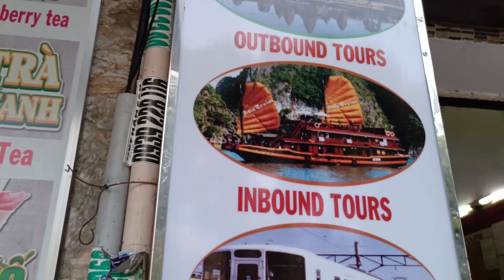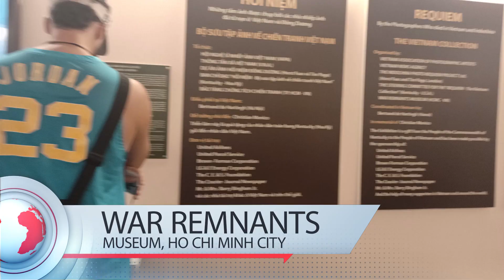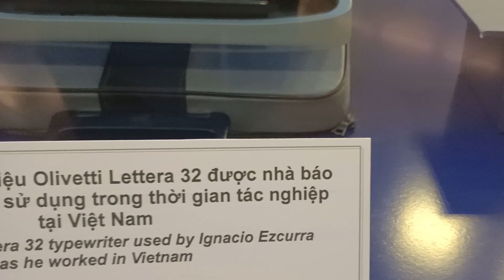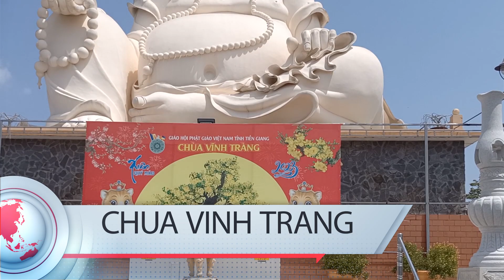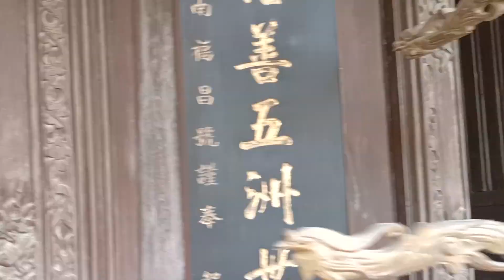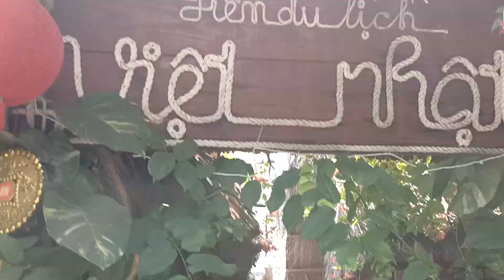Ho Chi Minh Vietnam Trip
Ho Chi Minh Vietnam Holiday Trip